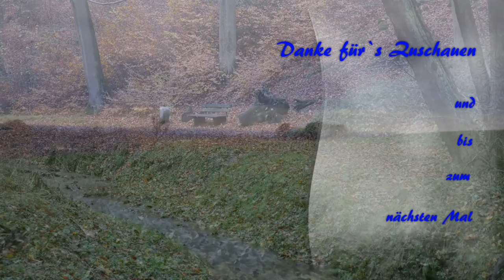Das Angerbachtal bei Ratingen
Kleiner Spaziergang durch das Angerbachtal bei Ratingen im neanderland
Meine Hauptkamera
Mein Stativ
Meine Schnittsoftware
Rode Videomicro
Schuhe Lowa
Schuhe Haix